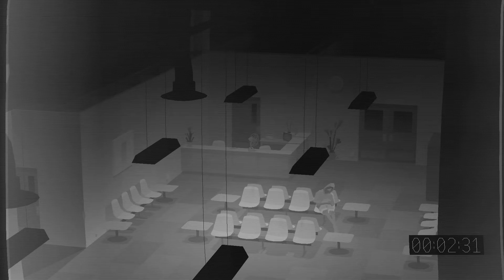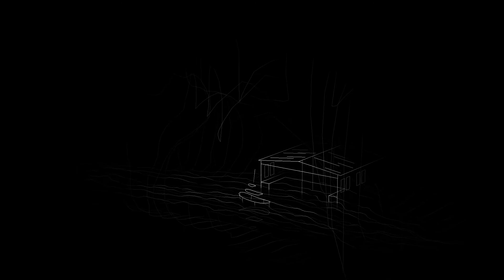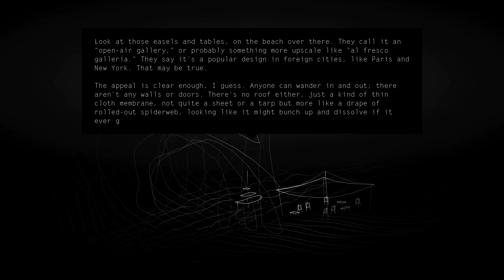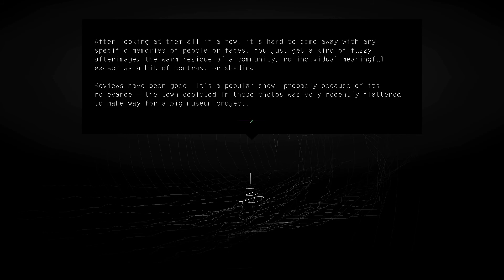Kentucky Route Zero #17 - Radvansky Center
Magical, Mysterious adventure game that is right up my alley. Hopefully it is enjoyable to you too. The first chapter was released in 2013 and the latest was just released,
finishing the series. I will be going through the game, but it may be very slowly.
This is a very text heavy game so it may not be your cup of tea. Thanks!